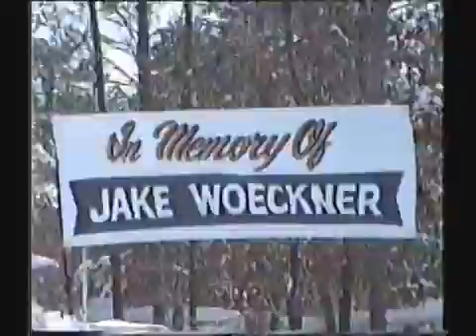In memory of Jake Woeckner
A cruisin in memory of Jake Woeckner back in 1998 in Waupaca, Wisconsin.